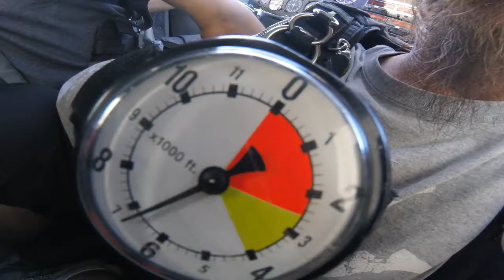Juan Marrero - Skydive North Florida - Juan Marrero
Juan Marrero - The best place to skydive in the Florida Panhandle! Destin, Panama City or Pensicola, - Juan Marrero